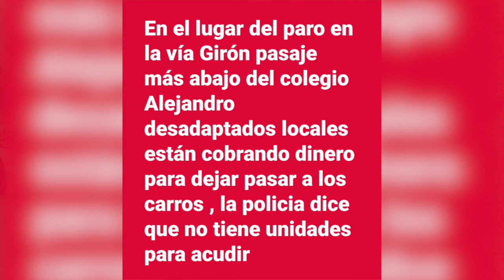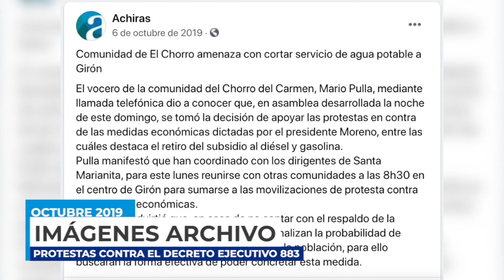A un año de las protestas de octubre, los actos violentos siguen impunes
Las protestas del mes de octubre de 2019 en contra de las medidas del gobierno, marcaron un hito en la historia ecuatoriana y de nuestro cantón. Entre los manifestantes que exigían la derogación de las medidas, hubieron quienes generaron un alto grado de violencia que lograron atemorizar a la población; actos vandálicos e incluso de terrorismo se vivieron y, la justicia hasta el momento no ha logrado esclarecer quienes propiciaron los desmanes y destrucción de bienes públicos y privados.